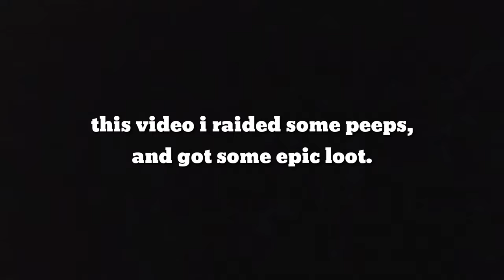Raiding w/ Concrete Cannon! | Herobrine.org Factions.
WASSUP everyone! in today's video i raided some peeps with a concrete cannon on herobrine.org and got some epic loot make sure u watch till the end to find out and i hope u guys like it. the next ep will be fun :)

Bacground music